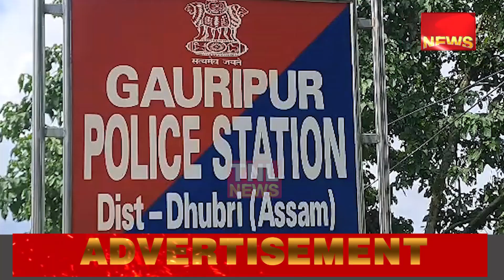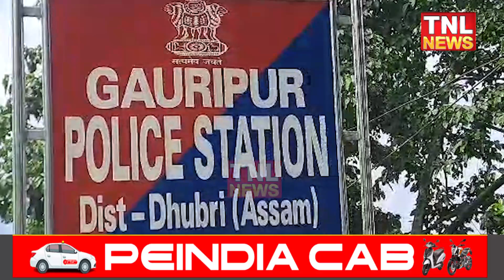গৌৰীপুৰত এগাৰাকী ছাএীয়ে ভূগিছে চৰম নিৰাপত্তাহীনতাত